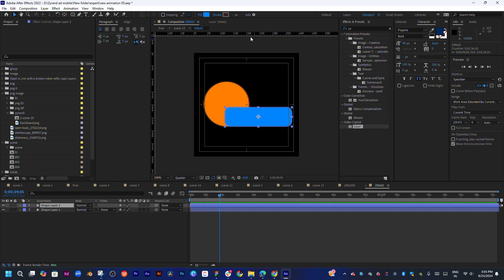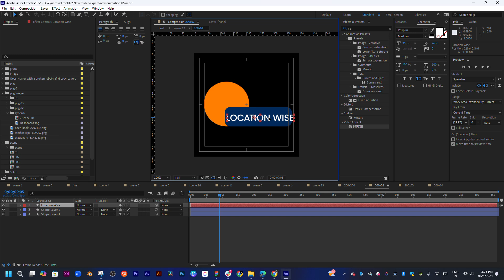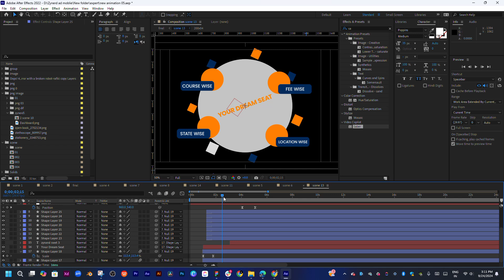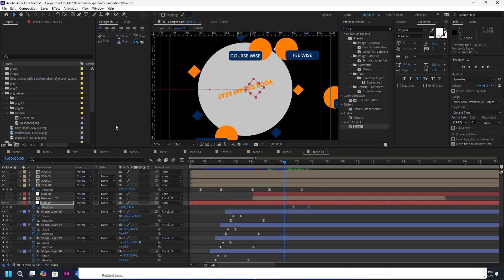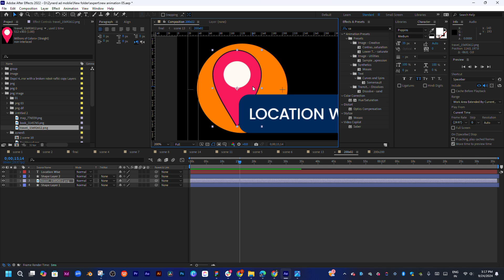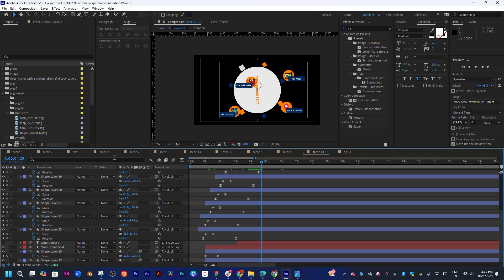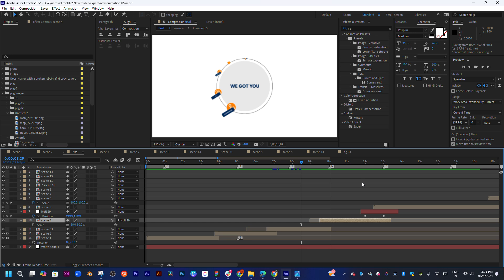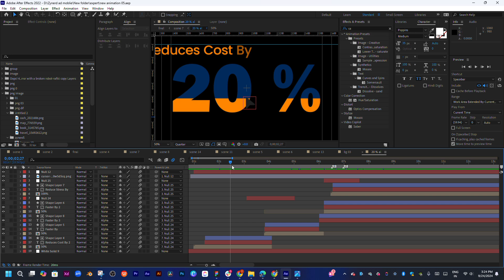Open the layer options by clicking on the arrow for the shape layer.